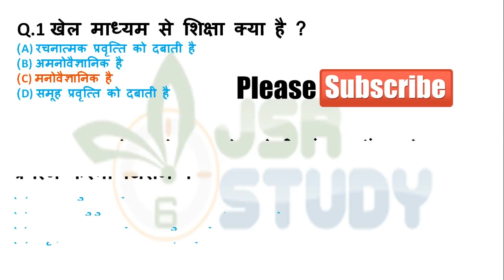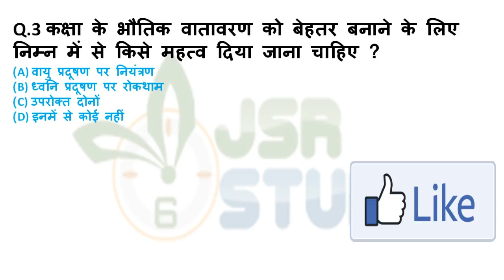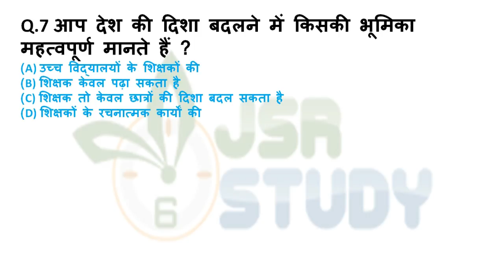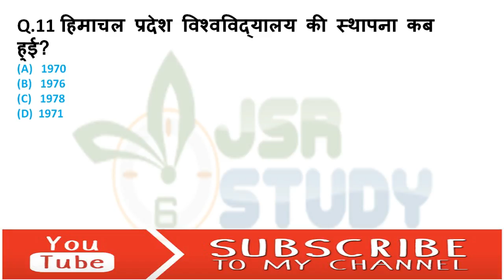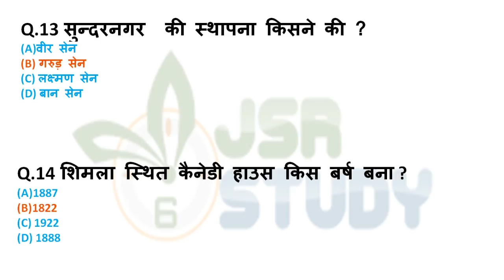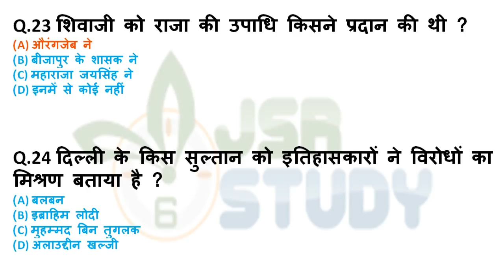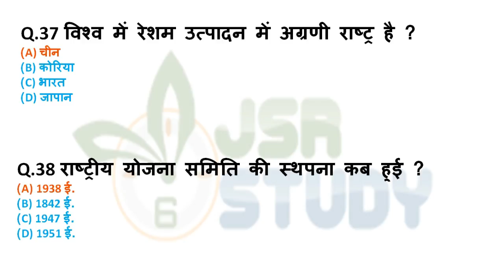HPTET 2018 MOST EXPECTED QUESTION ANSWER IN HINDI part 2 HPTET | hp gk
aaj ki video mai hum hptet 2018 ke liye 30 most expected question answer solve krenge
ee question
1. JBT TET 2018,
2. SHASTRI TET 2018,
3. MEDICAL TET 2018,
4. NON MEDICAL TET 2018,
5. LT TET 2018,
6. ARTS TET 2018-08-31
Sabhi exam ke liye bhut jyada important hai. Isliye tet ka exam dene se pehle video jrur dekh le kya pta apse isme se question puch liye jaye isliye video puri jrur dekhe or apne sabhi friends or relatives ke sath video jrur share kre aapke ek share se kisi ki help ho jayegi
Or ee sabhi questions
1. HPAS
2. HPPSC
3. HPSSSB
4. HRTC
5. COURT EXAM
6. PATWARI EXAM
7. HP Allied Exam
and other competitive exams ke liye bhut jyada important hai
to dosto please video ko pura dekhe or apne sabhi fb or whats app friends ko share jrur kre please agar aapko video pasand aaye to please like jrur kr dijiye

JAI HIND..JAI BHARAT..JAI SHRI RAM

1. hp tet exam preparation
2. hp tet 2018 application form
3. hp tet 2018 notification
4. hp tet 2018 exam date
5. hp tet 2018 date
6. hp tet 2018 syllabus
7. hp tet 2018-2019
8. hp tet online application form 2018
9. hpbose tet

HP GK 2018/ Previous Years MCQs/ hptet/हिमाचल प्रदेश की हर परीक्षा में पूछे जाते हैं ये प्रश्न।